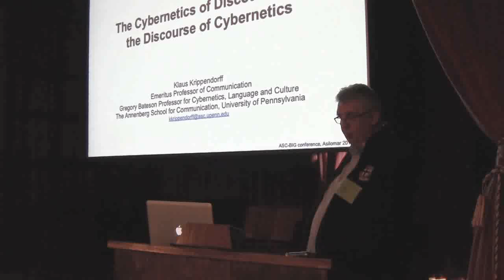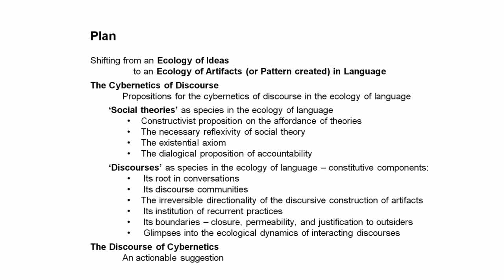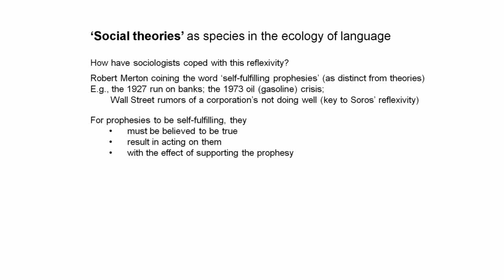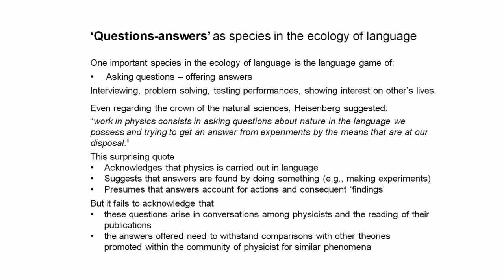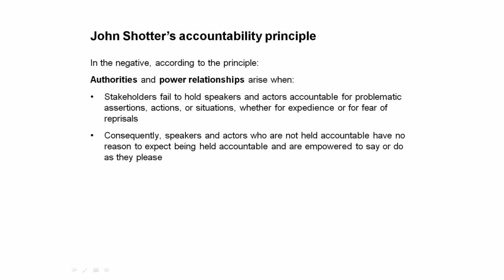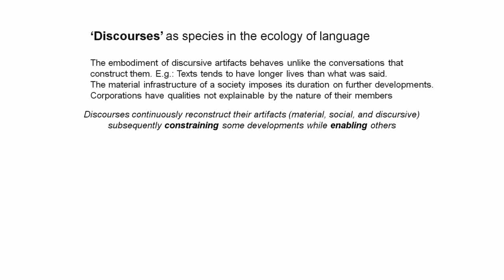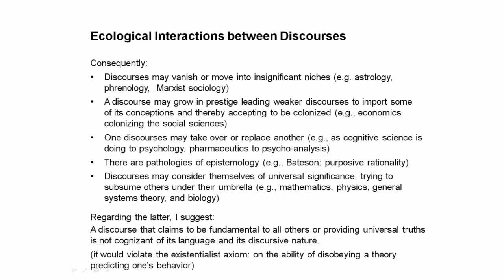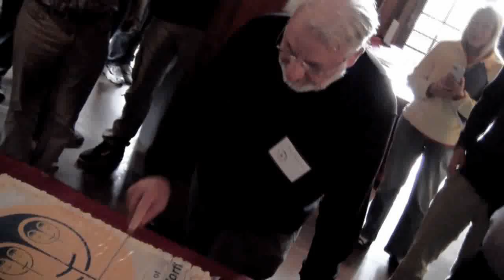An Ecology of Artifacts in Language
Or: The Cybernetics of Discourse and the Discourse of Cybernetics

Keynote speech by Klaus Krippendorff, Emeritus Professor of Communication and Gregory Bateson Professor for Cybernetics, Language and Culture at The Annenberg School for Communication, University of Pennsylvania. Recorded at the joint conference of the American Society for Cybernetcs and the Bateson Idea Group on July 10th 2012 in Asilomar, California.